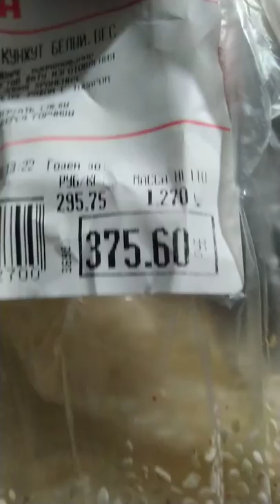Обзор пресса 3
Доброго дня . Наконец то  переделал пресс ,  и боченок . Сделал работу над ошибками.